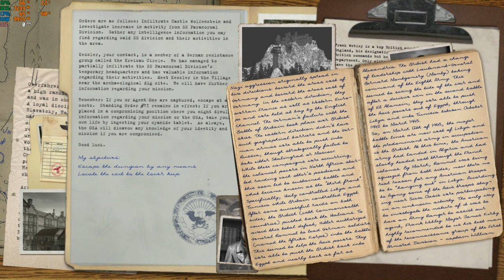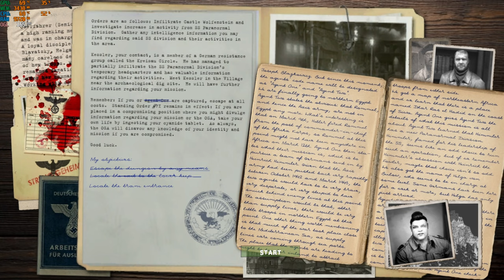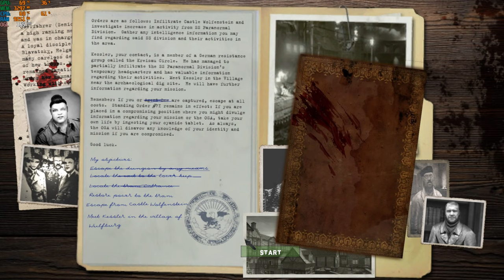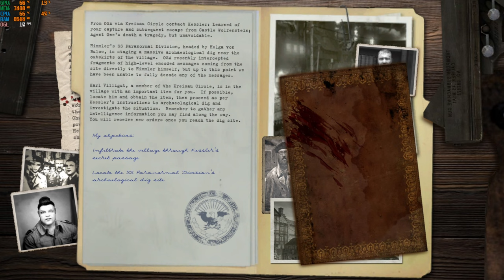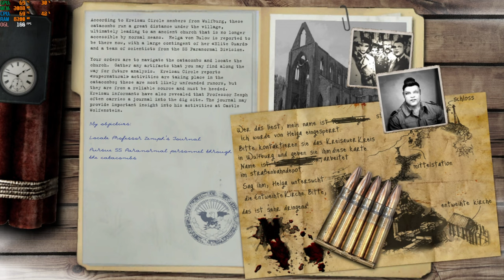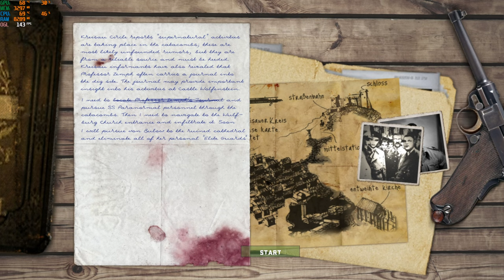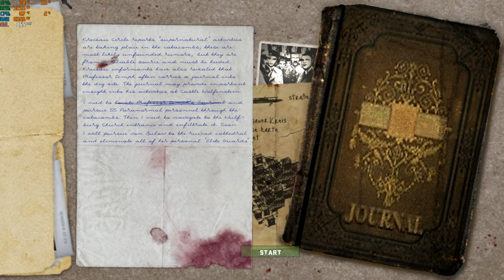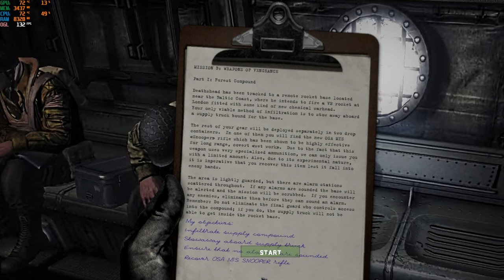return to castle wolfenstein realrtcw i5-12500h rtx 3050 ti 85w gddr6 2x8gb ddr4 part 1